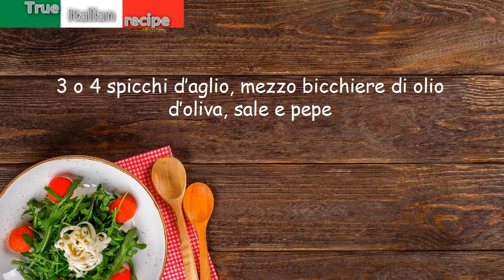Pasta alla checca